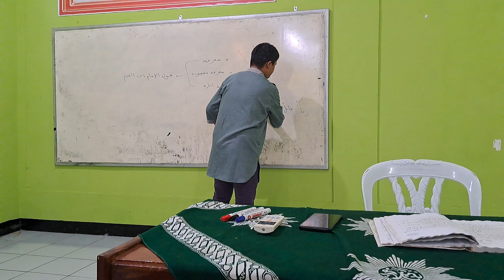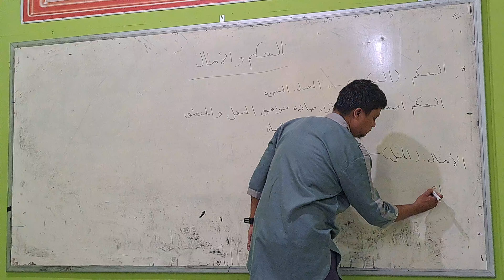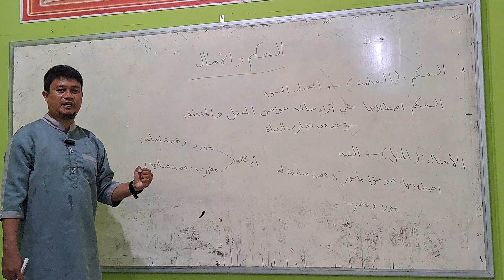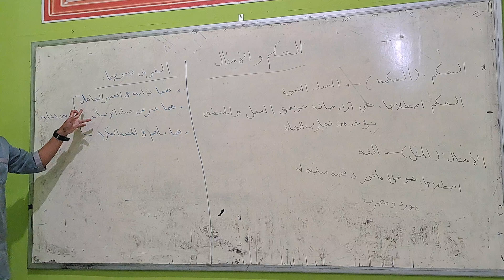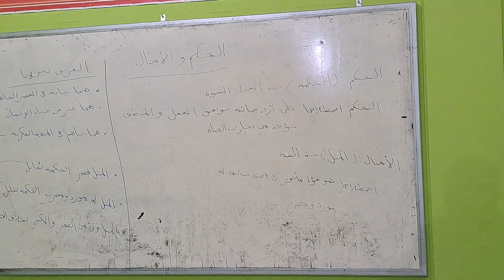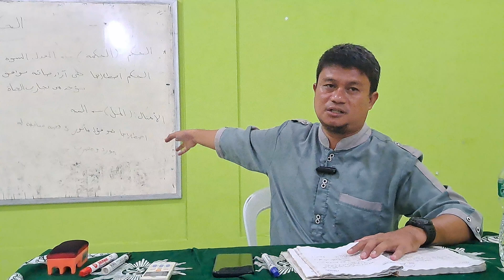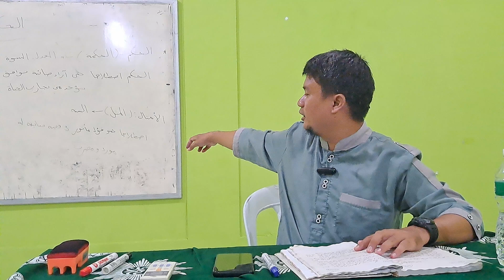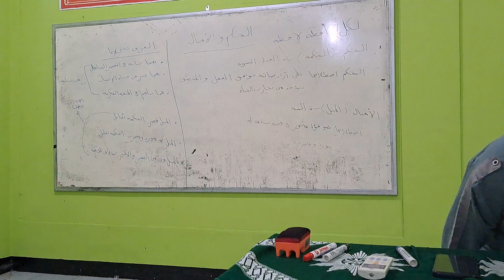الحكم و الأمثال | سلسلة تعليم اللغة العربية للمستوى ٣